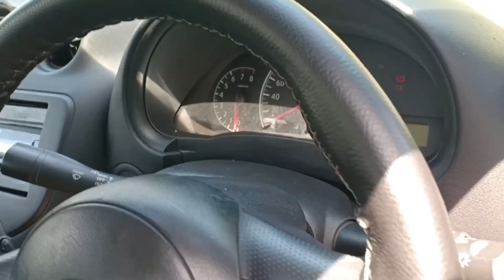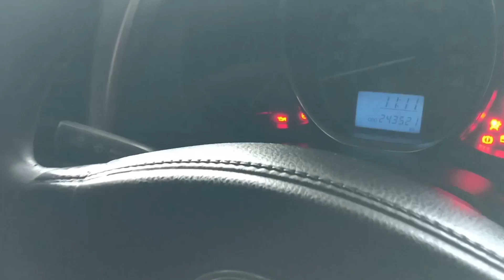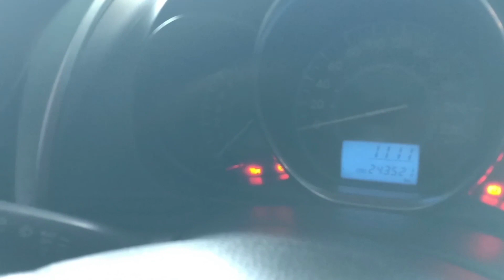BAZAR Mobil BEKAS TAKSI VIOS LIMO sampai akhir bulan juni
Sudah Termasuk
~ Garansi Resmi 6 Bulan
    - Innerpart Dari Mesin
    - Waterpump
    - Alternator
~ Dongkrak + Kunci Roda
~ P3K
~ Kaki Kaki Senyap
~ Pelayan nan After Sales

Info Pemesanan :

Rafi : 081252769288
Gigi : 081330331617